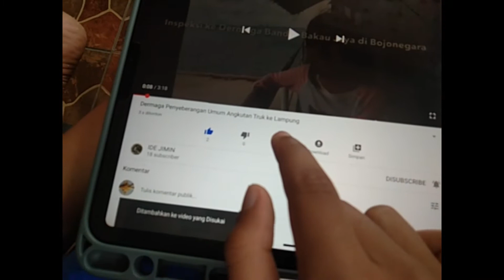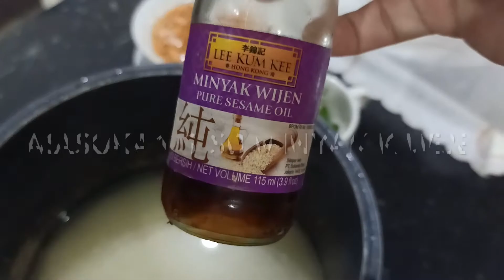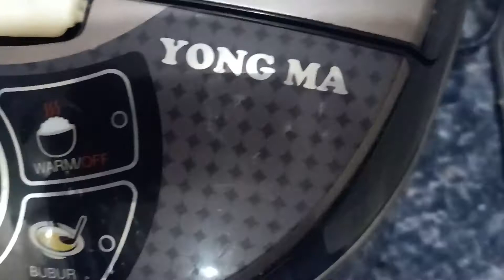NASI HAINAM PEK CHAM KE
Jkt, 10 Pebruari 2021.
Cara praktis masak nasi hainam dengan ayam pek cham ke. Kaldu ayam untuk masak nasi hainam dan kuah sayuran.
cara yang praktis menghasilakn menu lengkap untuk santapan keluarga tercinta, atau masak untuk bbrp orang di kost atau asrama .
silahkan mencoba.